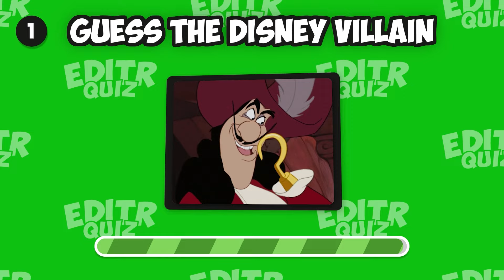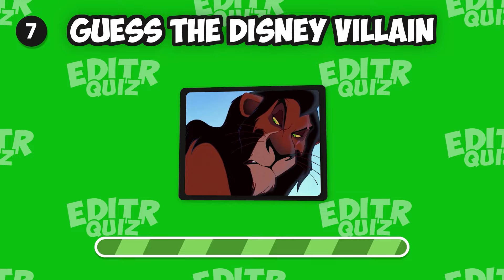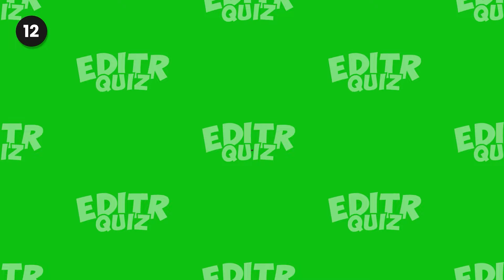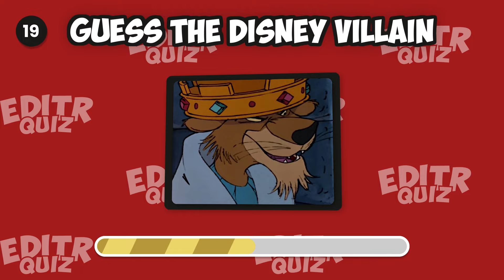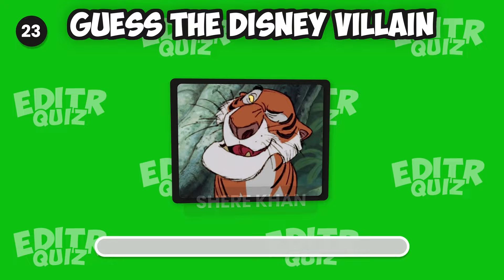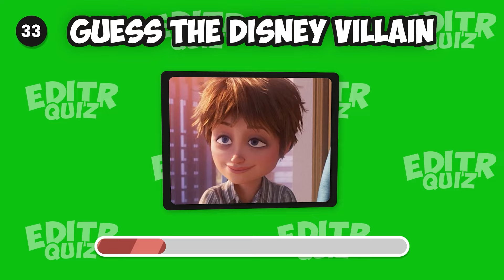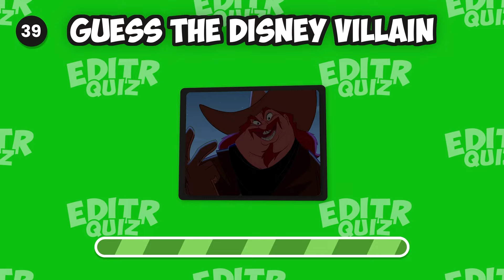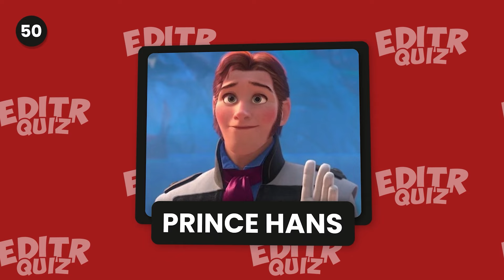The Ultimate Disney Quiz | Guess the Disney Villain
Hey there Quiz Masters!!! Could you imagine a Disney movie without the Villains? Disney Villains are more than just the bad guys–they’re the spice of every great story! Are you a Disney expert? Get ready to test your knowledge of these baddies we love and hate? Let’s play “Guess the Disney Villain”!